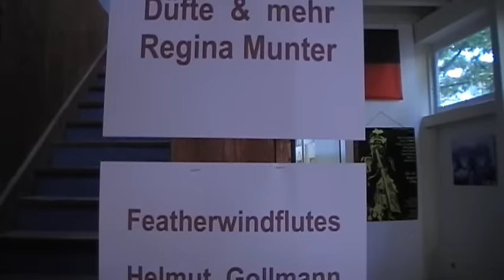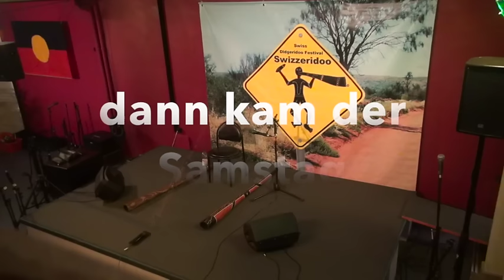Swizzeridoo 2015 - Review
Zum 11. Mal fand vom 11. – 13. September 2015 das Schweizer Didgeridoo Festival "Swizzeridoo" statt. Während dreier Tage haben 13 nationale und internationale Künstler und Formationen das Didgeridoo auf die Bühne des Berner Wörkshophus gebracht. Diese Zusammenfassung soll die Vielfalt dieses Events illustrieren. Das Beste ist aber, wenn Du nächstes Jahr life mit dabei sein wirst!